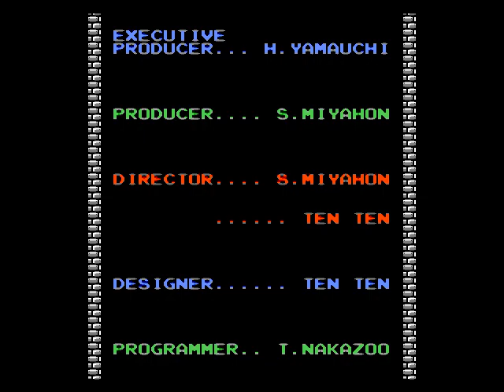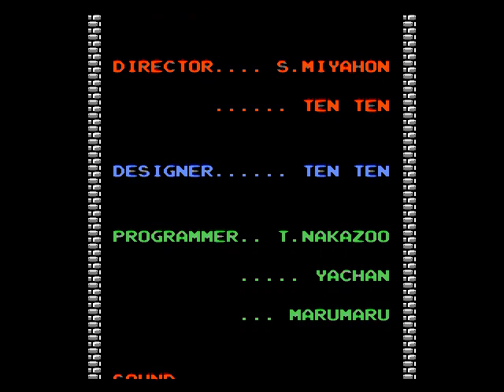A New Adventure Part 6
Der Fall von Ganon